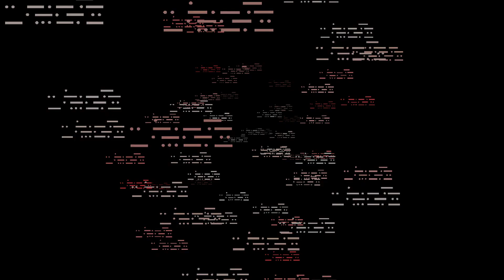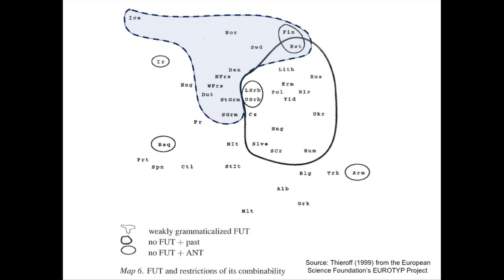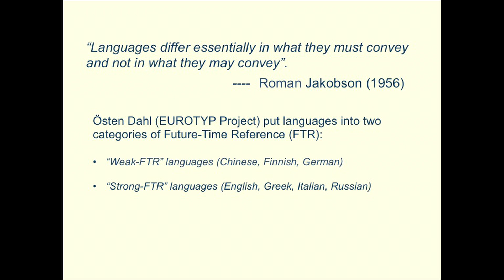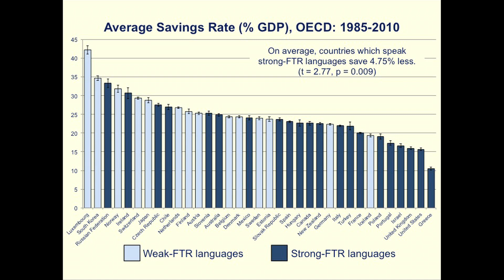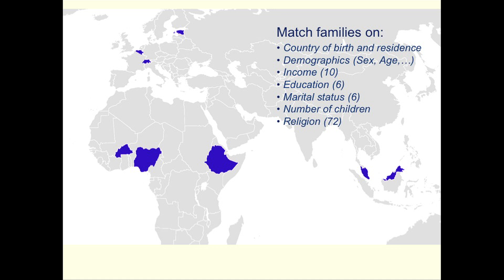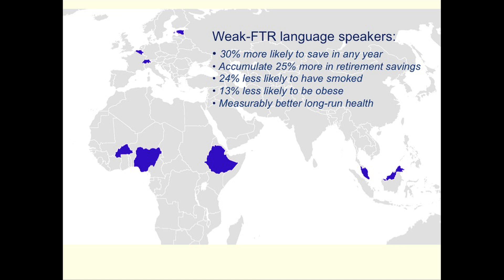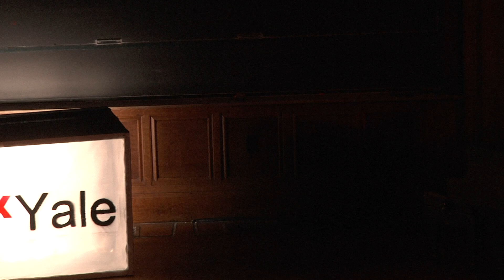TEDxYale - Keith Chen - The Impact of Language on Economic Behavior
Keith Chen is an Associate Professor of Economics at the Yale School of Management. His research blurs traditional boundaries in both subject and methodology, bringing unorthodox tools to bear on problems at the intersection of Economics, Psychology, and Biology. Professor Chen's most recent work focuses on how people's economic choices and attitudes are influenced by their language.